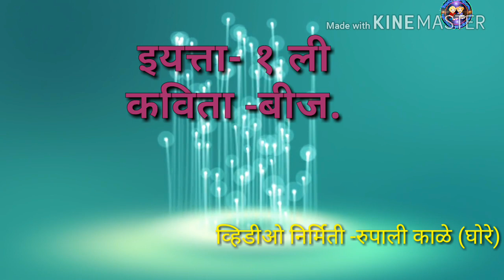First Standard Marathi Poem-Beej.इयत्ता-१ली.कविता -बीज.नविन अभ्यासक्रम.